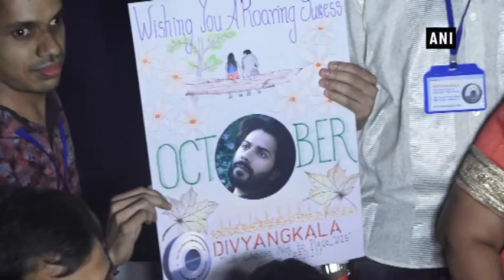Watch: Varun Dhawan meets and greets his fans at the screening of ‘October’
Mumbai (Maharashtra), Apr 14 (ANI): Bollywood actor Varun Dhawan was in one of his good moods. Fans were more than delighted to see his sudden appearance at one of the screenings of ‘October’.  Many of them surrounded him to get one lucky click with the heart throb. Well who wouldn’t miss their chance to get clicked with a celebrity? Would you?